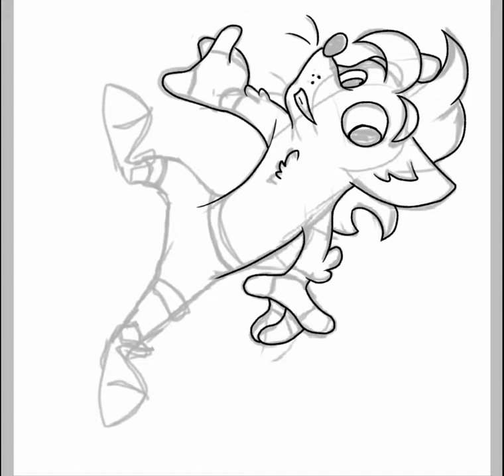Crash Bandicoot Speedpaint